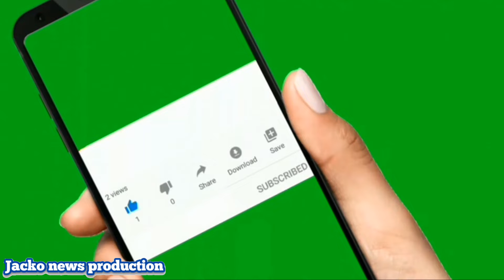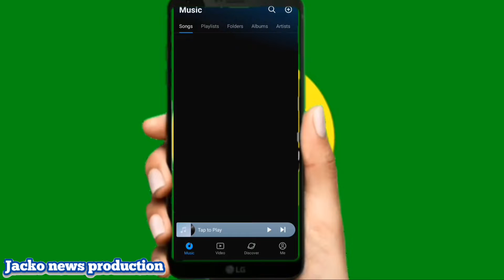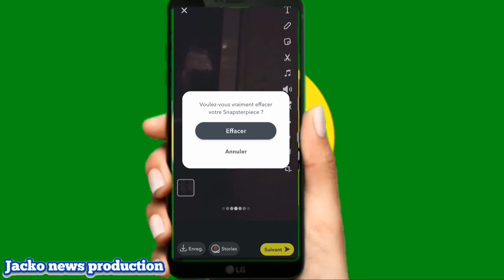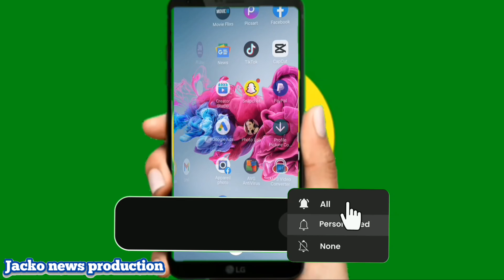KÒMAN POU METE NENPÒT MIZIK NAN YON VIDÉO SNAPCHAT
Men kòman pou mete nenpòt mizik ou vle nan yon videyo Snapchat musique video snapchat @TutoAnthony @ZENCHONEWS @zed07pro @zenlolo500k4horasvamos @cherylovesakchozen7434 @Kechou @eskewtekonnen @KervyGuideur @actriceTea @billetechchannel9866 @FRANCE24 @fouco @Sketchup01 @FacileTech1